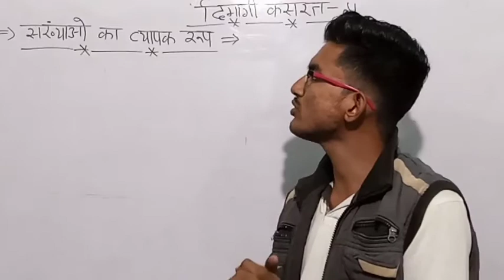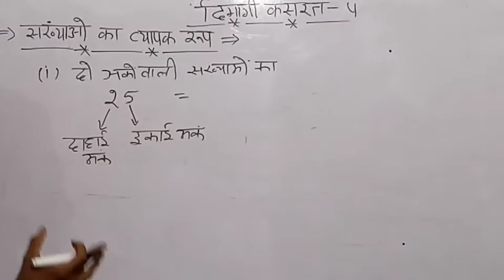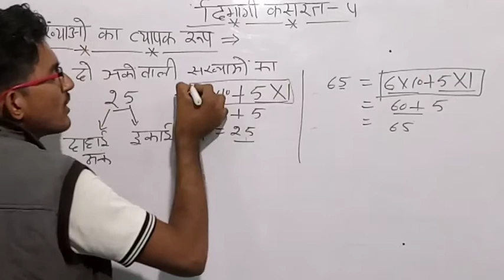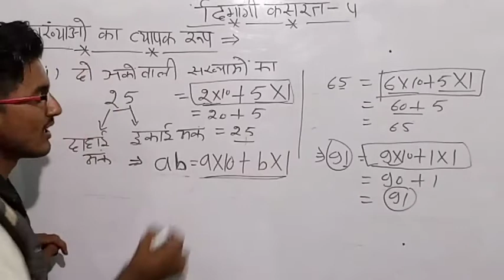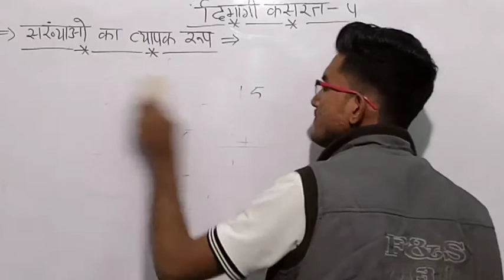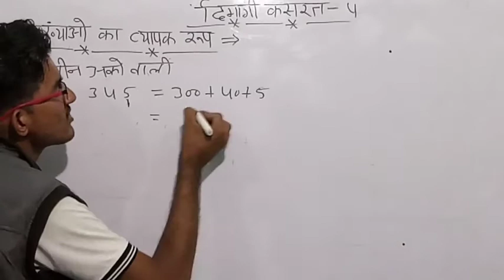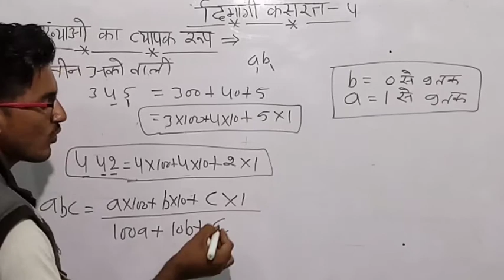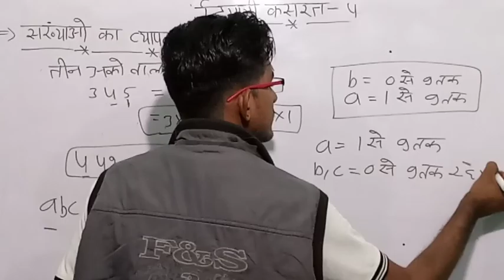Class 8 maths RBSE/RAJASTHAN chapter 4 || दिमागी कसरत || in Hindi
इस वीडियो के अंदर राजस्थान गणित कक्षा 8 की प्रश्नावली नंबर 4 दिमागी कसरत आपको सिखाई जा रही जा रही सिखाई जा रही कसरत आपको सिखाई जा रही जा रही सिखाई जा रही जा रही है

Class 8 maths solution in Hindi
Class 8 maths in Hindi dimagi kasrat chapter 4
Class 8

Class 8 maths dimagi kasratkasrat
Class 8 maths uni 4 dimagi kasrat in Hindi

Dimagi kasrat chapter 4 rbse maths class 8 in Hindi ✍📒

1 परिमेय संख्याएं
 2 घन एवं घनमूल
3 घात एवं घातांक
4 दिमागी कसरत
5 वैदिक गणित
6 बहुभुज
7 चतुर्भुज की रचना
8 ठोस आकारों का चित्रण
9 बीजिए व्यंजक
10 गुणनखंड
11 एक चर राशि वाले रेखिक समीकरण
12 रैखिक आलेख
13 राशियों की तुलना करना
14 क्षेत्रफल
15 पृष्ठीय क्षेत्रफल एवं आयतन
16 आंकड़ों का प्रबंधन

Rbse maths
Rbse maths class 8
Rbse maths chapter 4
Rbse maths 2019
Rbse maths book solution
Rbse maths ajmer board
Rajasthanmaths
Rajasthan maths class 8
Rajasthan maths class 8 in Hindi
Rajasthan maths class 8 in english
Rajasthan maths class 8 chapter 4
राजस्थान गणित
राजस्थान गणित you tube पर